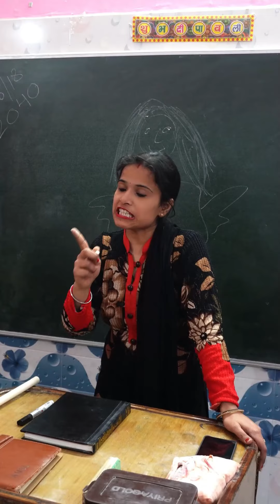School Life :) || Comedy Video || Funny Video || Ankit Dhawan Vlogs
THANK YOU. AAPKA APNA ANKIT DHAWAN